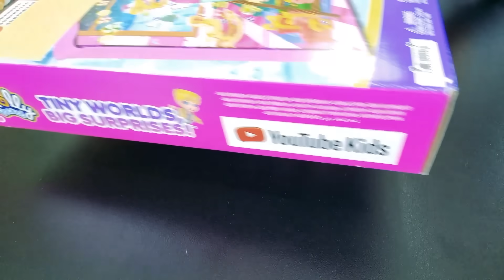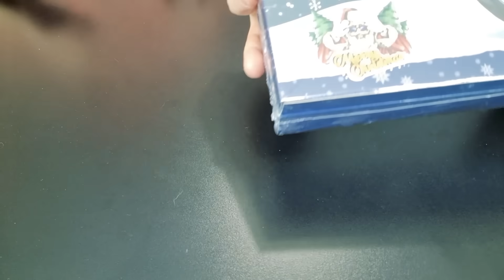Advent Calendars 2024 Day 1 | Ashens and Nerdcubed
This year - 6 calendars! (We'd actually only gone for 5, but one of them got refunded then somehow turned up anyway.) We have Polly Pocket, Netflix, MYSTERY, Brio, manly Santa for the winner and... well, I'll let you discover the punishment calendar yourselves.